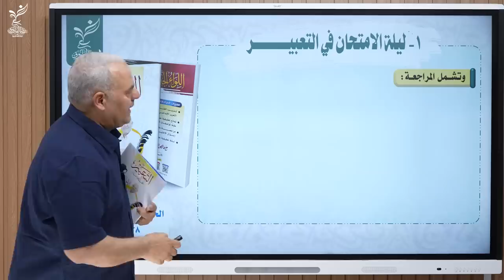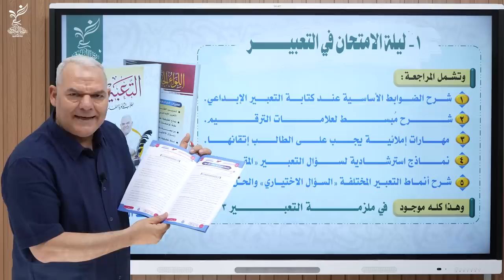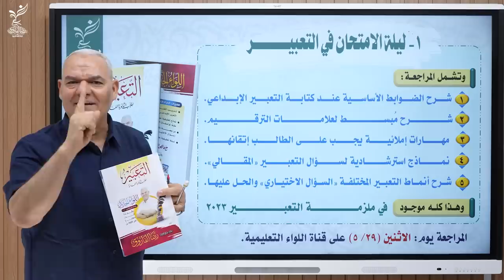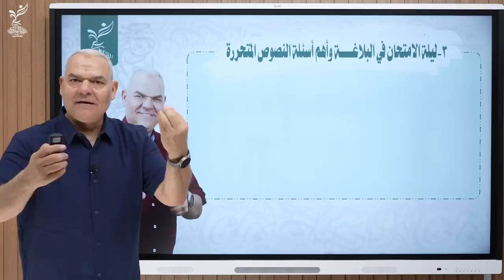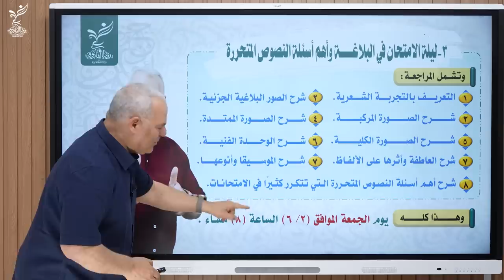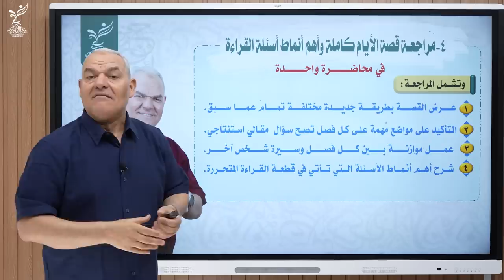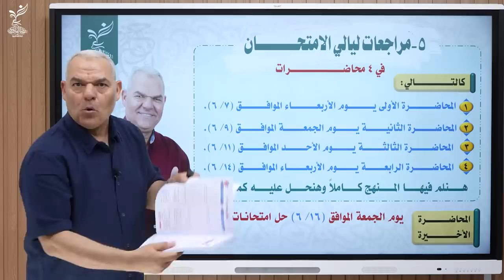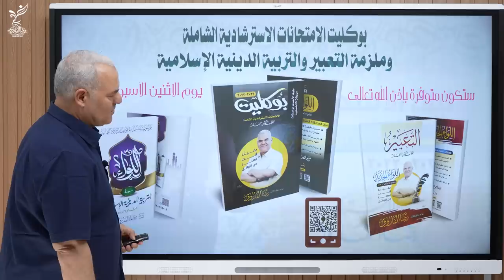ليلة الامتحان في اللغة العربية | أ. رضا الفاروق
هنعمل أيه في ليلة الامتحان

للاستفسارات الاتصال على الخط الساخن: 16038